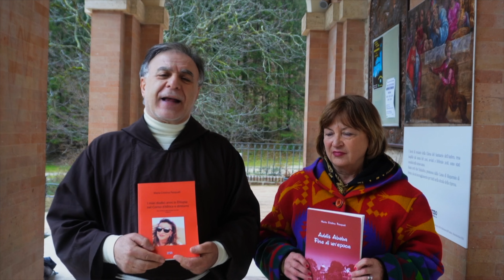AL SANTUARIO DELLA MADONNA DELL’AMBRO LE MARCHE INCONTRANO L'ETIOPIA.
Intervista al frate Mago Gianfranco Priori e alla scrittrice Maria Cristina Pasquali sulle loro esperienze in Africa.